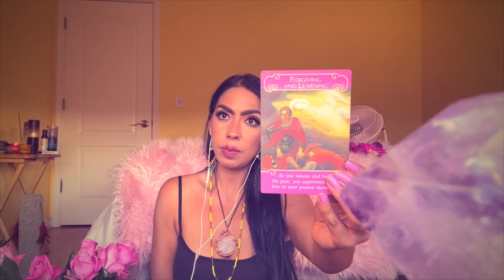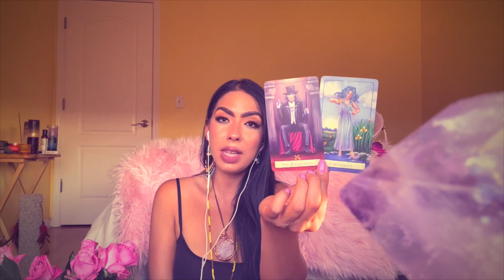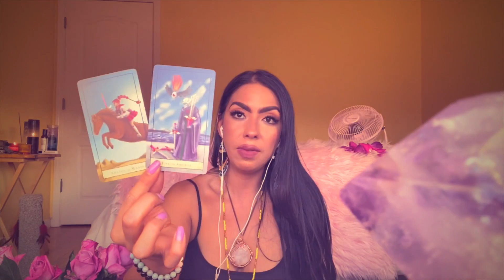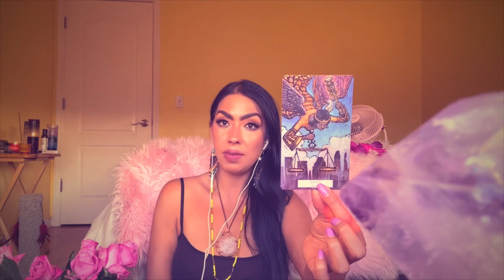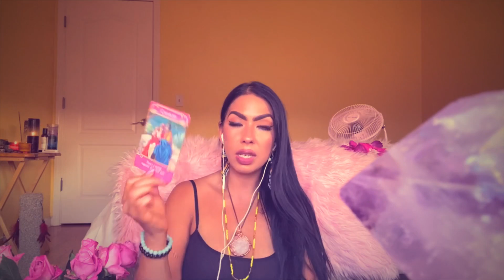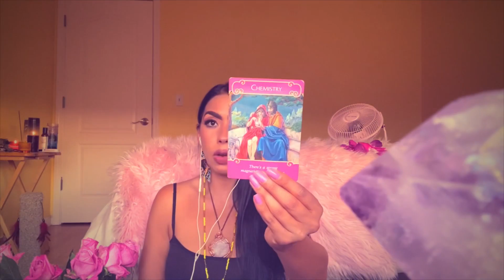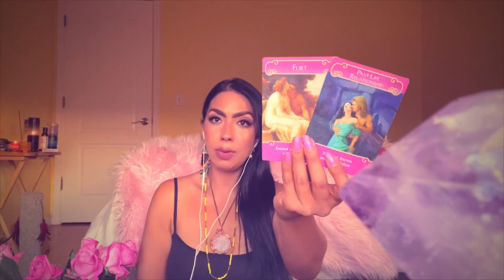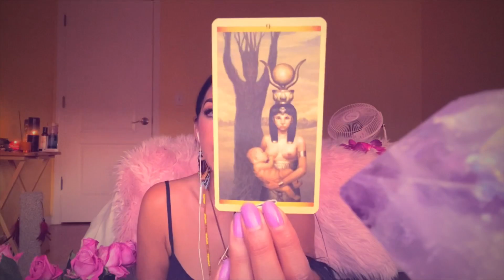TRUE FEELINGS! How is your beloved feeling about you? What are their secrets? PICK A CARD Tarot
🔮Time Stamps🔮

Pile 1: 4:10
Pile 2: 19:48
Pile 3: 35:00
Pile 4: 48:06

🌻TEMPORARY CHANGES🌻
Same/Day 🚨 Emergency Readings
1Qs = $20.00 Emailed - detailed
24 hour turn around. Full hours from payment!

4 full business days!

1Qs = Emailed Response
2Qs = Email “ “